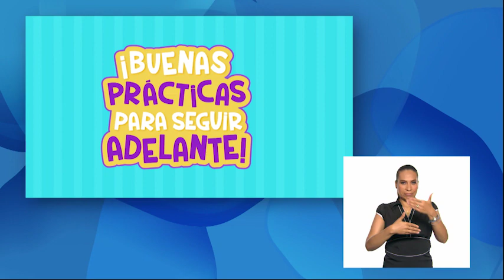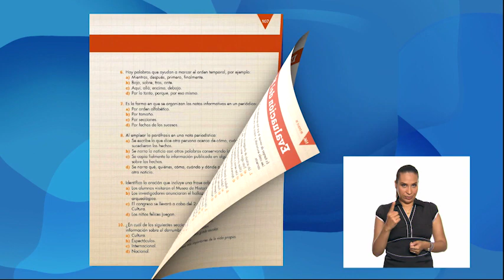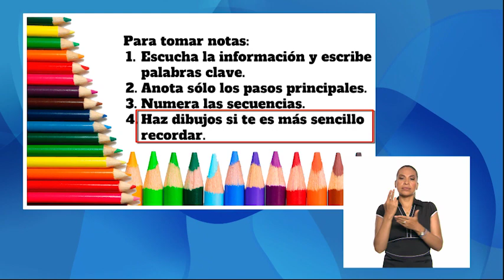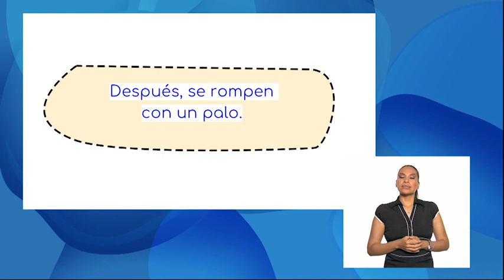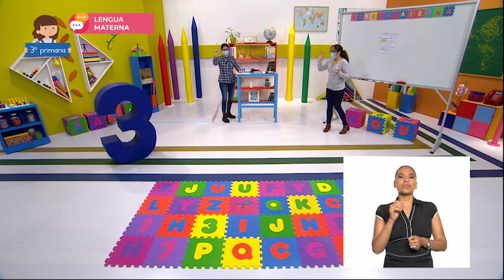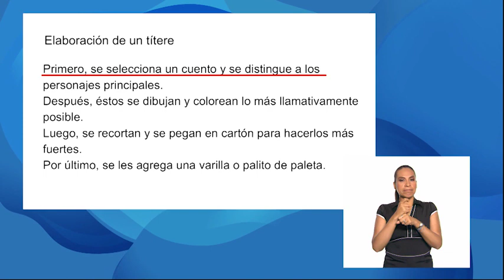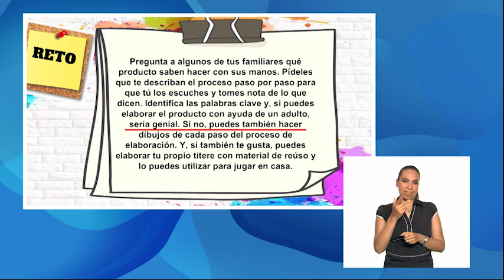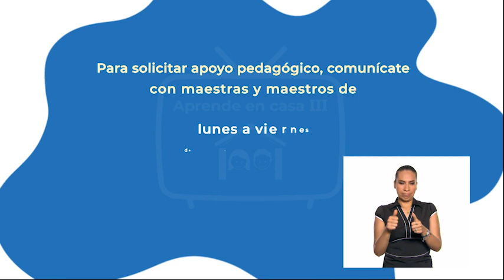AprendeEnCasa III | 3º Primaria | Len Mat. | La palabra clave es el títere | 20 de abril 2021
En esta clase de Lengua Materna Recupera información relevante mediante notas y la emplea al redactar un texto.